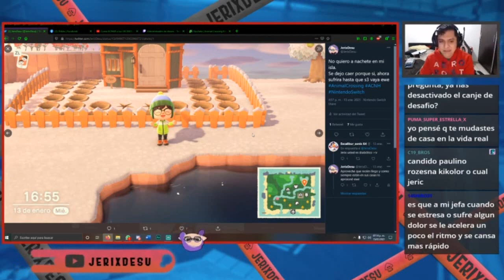Clips divertidos | Mi problema con Animal Crossing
Desde avisperos que caen a la primera, hasta Coco siendo una stalker... bienvenidos a Animal Crossing